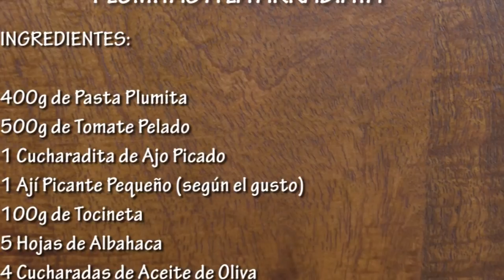La Alegre Cocina de Dino´s: Pasta a la arrabiata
La Alegre Cocina de Dino´s en su capitulo 19 del 1 de abril presentó la receta Pimentones encurtidos. Aprende a prepararlo y disfruta de su programa completo a continuación.

Asimismo, te invitamos a conocer las mejores recetas de cocina, reflexiones sobre la vida diaria, curiosidades de la cocina y el poder curativo de los vegetales para la salud todos los sábados a las 11:30am.